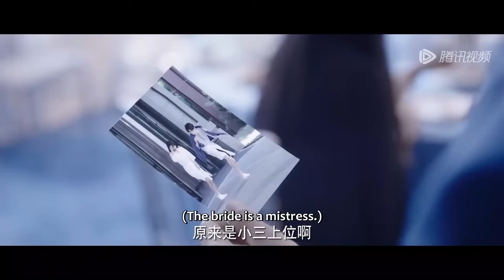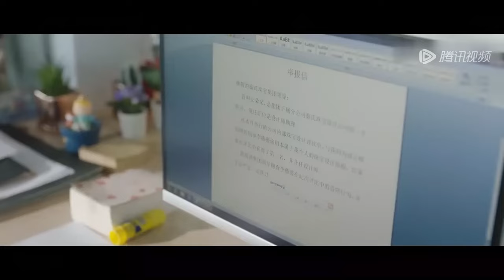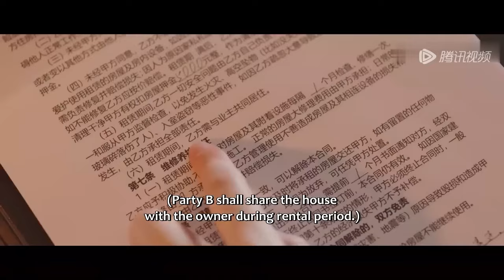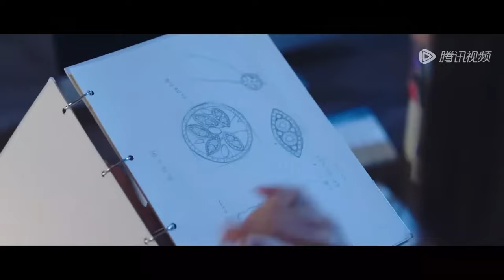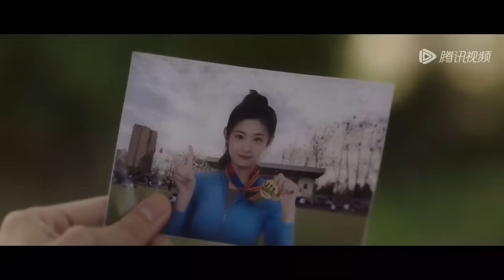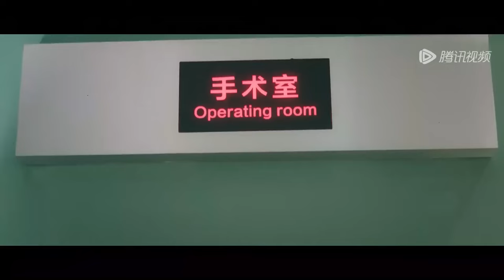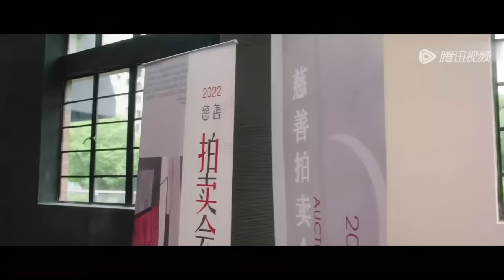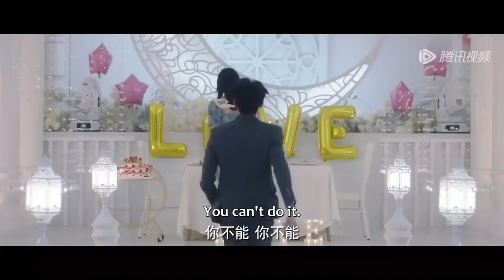💗【Full Version】未婚夫婚前出軌，灰姑娘當場錄下視頻，在婚禮上曝光一切讓他們身敗名裂！甜宠【别惹前女友 Don't Mess With Ex-Girlfriend】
💕 剧名：别惹前女友 Don't Mess With Ex-Girlfriend

简介：

设计师安朵朵在备婚时发现自己的未婚夫秦朗出轨，将其与小三李薇薇捉奸在床。没想到秦朗竟然没有取消婚礼，而是索性与李薇薇喜结连理。安朵朵雇了一名男子当新郎大闹秦朗与李薇薇的婚礼现场，而这名男子竟是秦氏家主秦琪……秦琪帮安朵朵出了口恶气，但他们假结婚的事情很快就被李薇薇得知，安朵朵再次陷入危机。但安朵朵从不什么好惹的角色，说了别惹前女友，这可不是闹着玩的，一场大战即将拉开序幕。